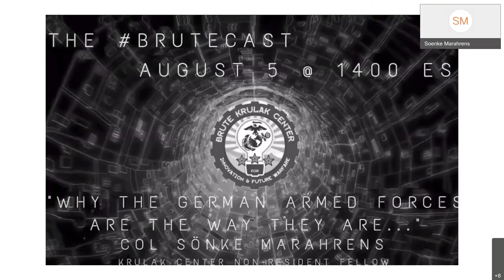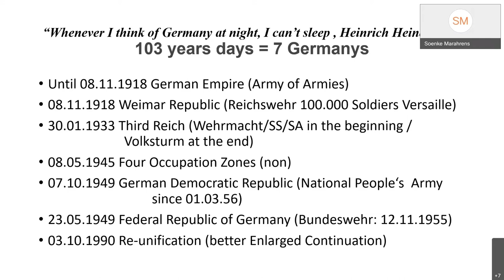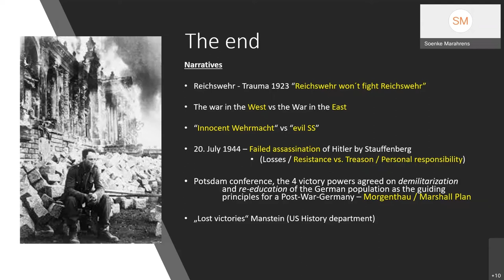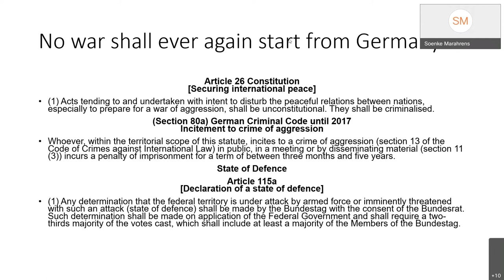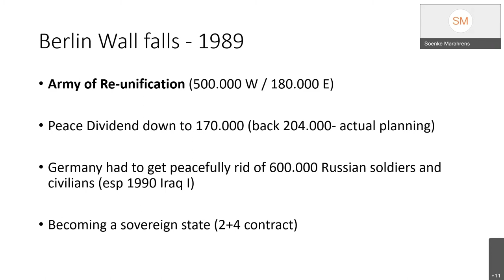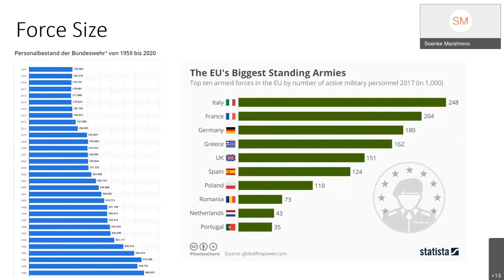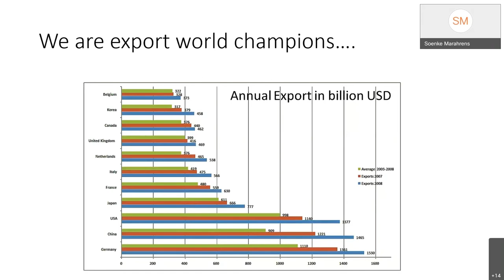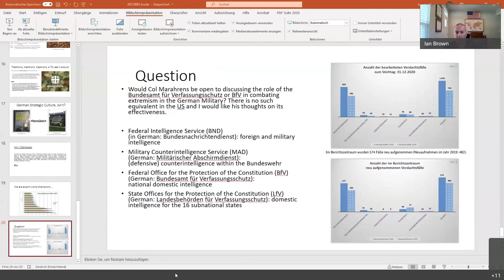BruteCast - Col Sönke Marahrens, "Why the German Armed Forces Are The Way They Are..."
This episode features one of our new slate of TeamKrulak Non-Resident Fellows, Col Sönke Marahrens. Colonel Marahrens is the Head of the Research Department "Strategy and Armed Forces" at the German Institute for Defense and Strategic Studies (GIDS) in Hamburg. The GIDS is a cooperation between the Bundeswehr Command and Staff College and the Helmut Schmidt University to promote public discourse and strategic culture in Germany. He is a trained Air Defense Officer and held various positions including Battalion Command, Defense Planning Office and Ministry of Defence. His past writing has focused on innovation, concept development & experimentation of applied (military) scientific issues in the field of cyber and digitization. In 2018 he graduated from the Canadian National Security Program with a Master in Public Administration. His current work focuses on aspects of leadership, leadership processes and leadership in the 21st century, modern forms of conflict, cyber, artificial intelligence and the military as well as the Prussian war game. His presentation today will focus on Germany’s strategic culture, or “Why the German Armed Forces are the way they are.”